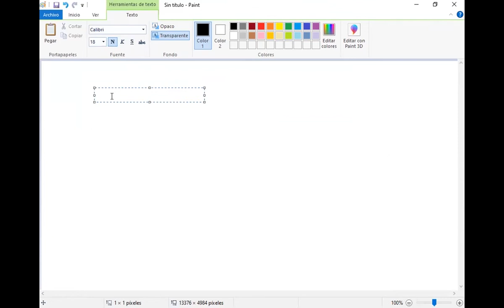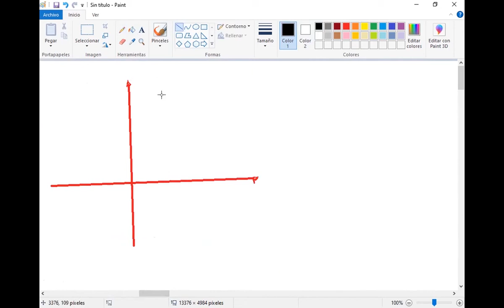32. Derivadas. Propiedades de la derivada. Derivación implícita.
Es la grabación de un taller realizado para repasar el parcial de Cálculo Diferencial.

Fecha de realización: septiembre 7 de 2021.
Tutor encargado: Sebastian Zapata